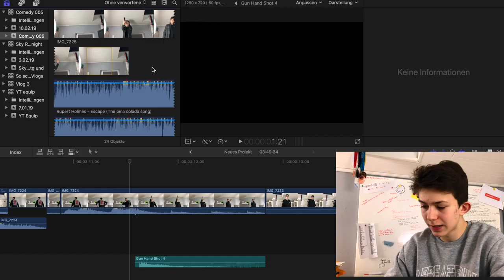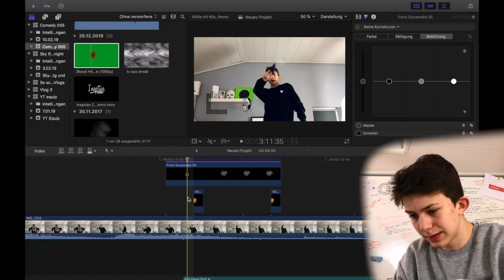Realistischer Muzzle Flash Effekt deutsch (FCPX) (Pistole)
Hey! Willkommen zu einem neuen Final Cut Pro X Tutorial, in dem ich kurz zeige, wie man einen realistischen Muzzle Flash / Pistolen Effekt in Final Cut Pro X macht.

TSCHÜSS